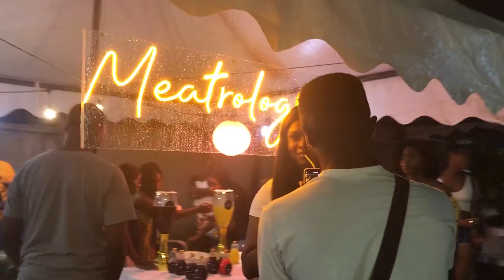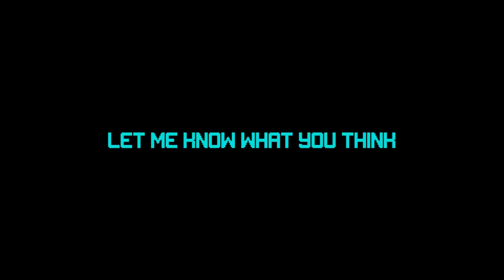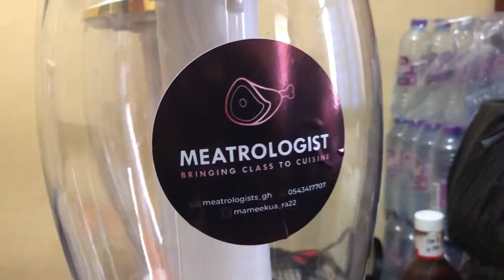Christians at a Secular Party!! How did we survive?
My friends and I found ourselves in this tight situation. This is how we survived.

Should a Christian go for parties?
Should a Christian listen to secular music?
Should a Christian dance to secular music at parties?
How can I survive at a party as a Christian?